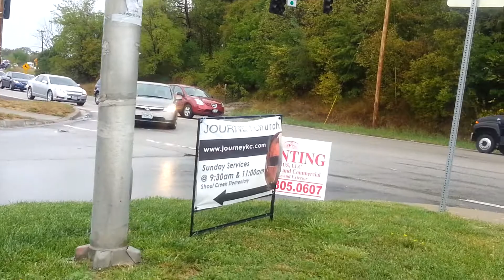Tow truck parade in Liberty in honor of Blake